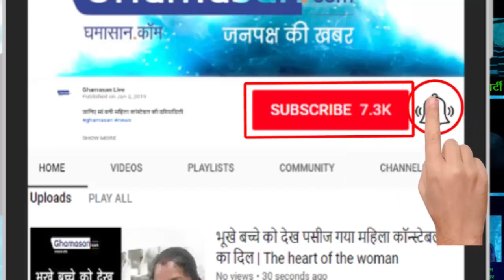इस रामघाट(Ram Ghat) पर धूल जाते है सारे पाप (It goes Sin)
This view of Ramghat is worth seeing. Please tell us that this Ramghat is stable in Ujjain

रामघाट का ये नजारा देखने लायक है आपको बता दें कि ये रामघाट उज्जैन में स्तिथ है